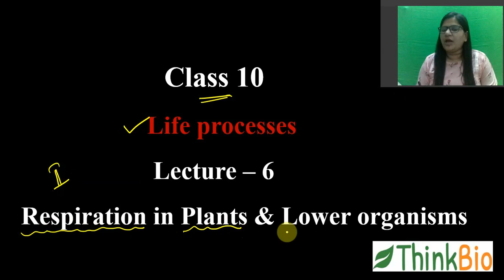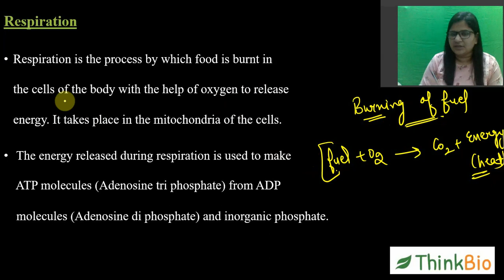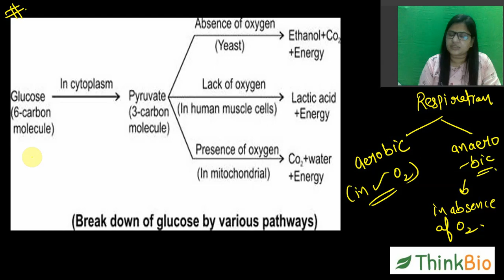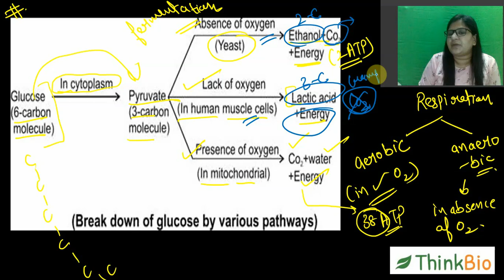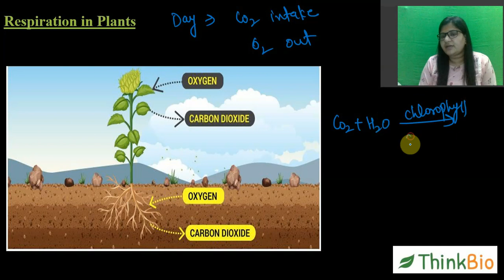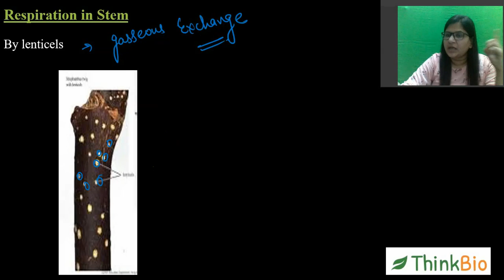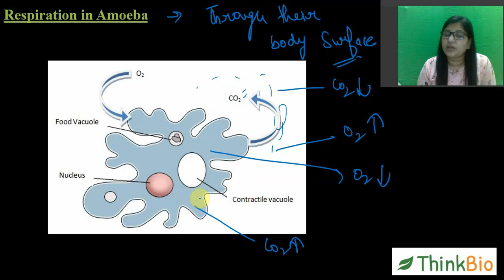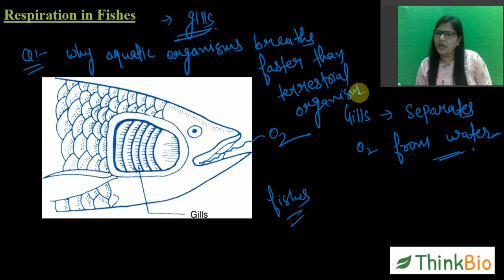Life processes | Class 10 | Lecture 6 | Respiration in plants, Amoeba & Fishes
This video explains about topic respiration, which is the next life process after nutrition.
In this video, we discussed respiration in plants (How different parts respire), Amoeba & Fishes